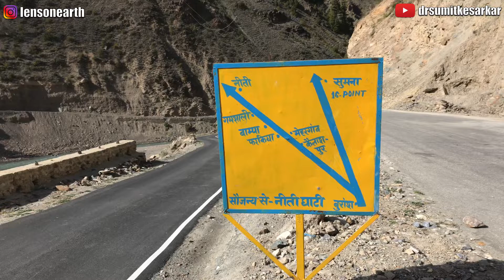SILENTRENDITIONS- Niti Valley ,Untouched Himalayan Paradise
Yogic diet course, Heart Of Wellness

Silent rendition of few captures of the untouched Niti valley, located at the Indo Tiber border in the himalayan state of Uttarakhand. Located at 12000 ft near the Niti pass, this untouched valley bang on the other side of famous Badrinath temple served as the shortest route to the holy Kailash mountain in Tibet. It host a ice shivalaya which forms on its own every year . A powerful nanda devi festival is held here every 2 years. A must vist
External Audio & Music Credits if not Mentioned